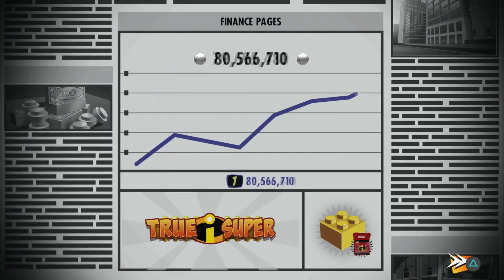LEGO The Incredibles - 100% Walkthrough Part 47 [PS4] – Revelations (All Minikits)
In this video I show you how to get all of the minikits in the level Revelations.

◄Trophies Earned►
• Raccoon Them Up

Minikits

1st 0:28
2nd 0:56
3rd 1:22
4th 1:43
5th 4:48
6th 6:21
7th 7:46
8th 10:09
9th 11:09
10th 11:50

Trophy Raccoon Them Up: 7:21

Thanks for checking out my LEGO The Incredibles Walkthrough!